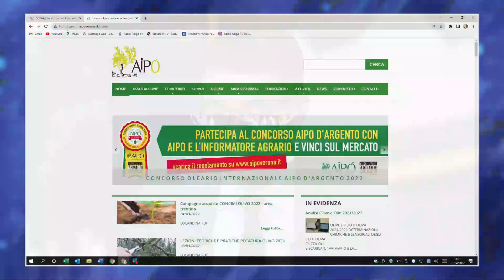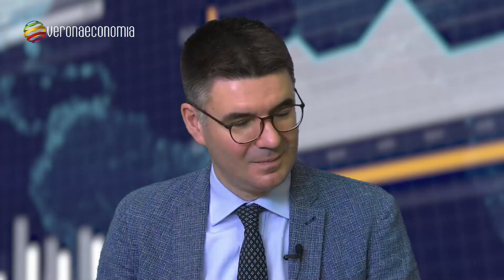Enzo Gabin - Con Aipo Olivicoltura protagonista a Vinitaly